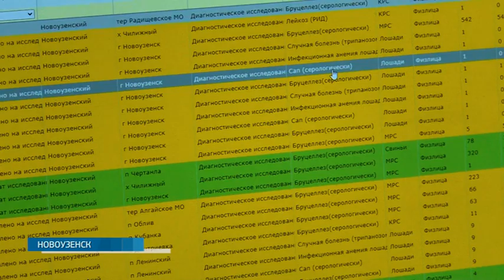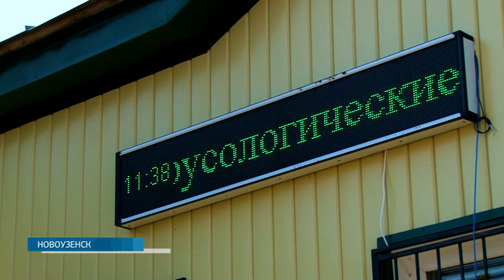Новоузенская станция по борьбе с болезнями животных проводит профилактические мероприятия